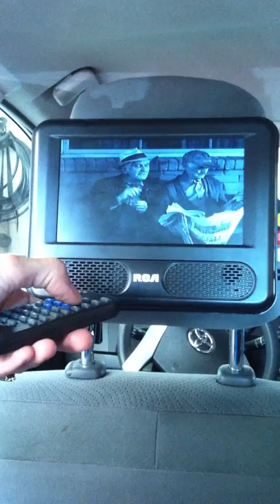RCA Mobile DVD System